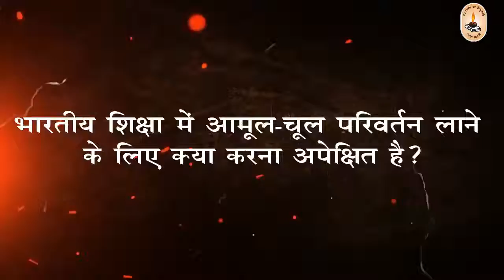साक्षात्कार श्री शिवकुमार जी 2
साक्षात्कार श्री शिवकुमार जी, राष्ट्रीय मंत्री, विद्या भारती
विषय भारतीय शिक्षा का स्वरुप भाग-2
भारतीय शिक्षा में आमूल-चूल परिवर्तन लाने के लिए क्या करना अपेक्षित है?